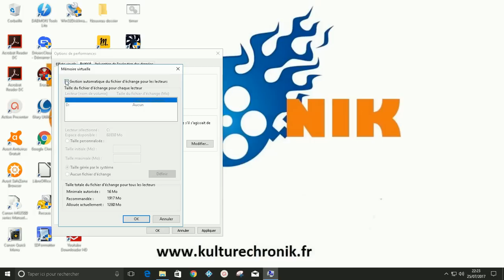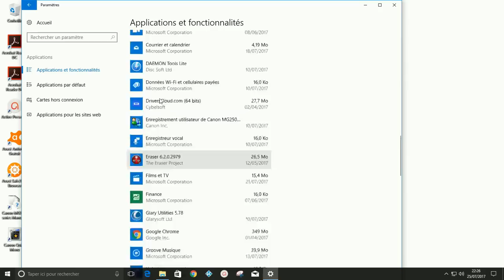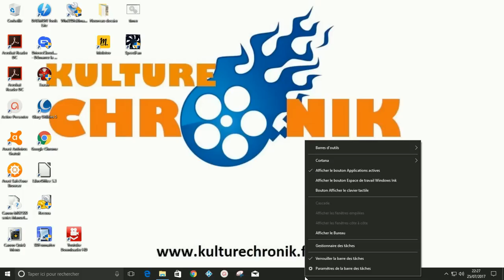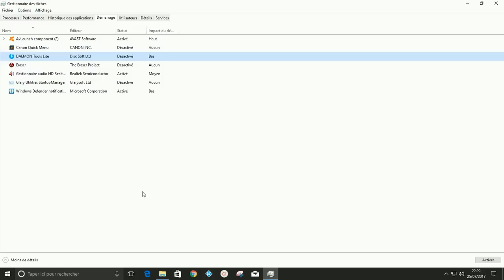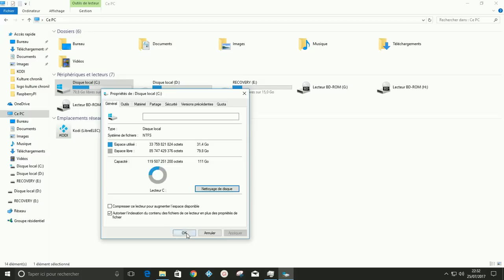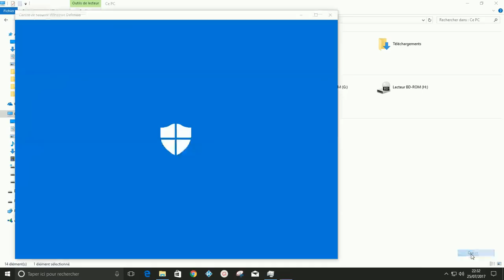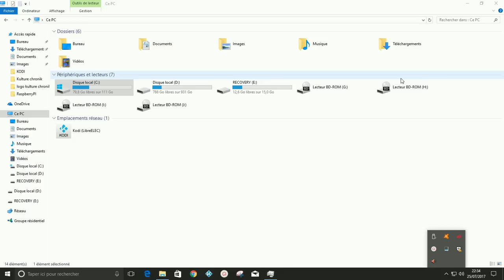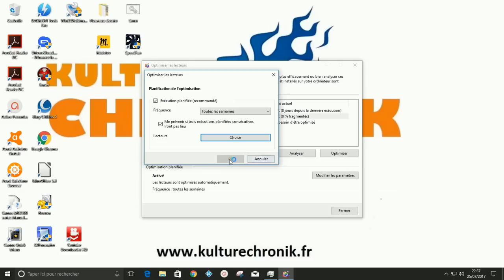Comment accélérer son PC sans logiciel en 6 astuces | Windows 10 - 8 - 7 ...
Tutoriel pour accélérer et optimiser son ordinateur PC windows en 6 astuces sans programme et ne plus avoir de problèmes de lenteur et de vitesse et augmenter son nombre de FPS en jeu. Windows 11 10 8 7 vista xp .
⬇️Plus d'informations⬇️

📌 Les infos et liens utiles:
➡️ Un disque SSD n'a pas besoin d'être défragmenté (sauf quelques rares fois). Si vous avez un SSD et Windows 7, 8 ou 10 l'outil de défragmentation Windows va juste opérer une optimisation ce qui est recommandé.
Si vous avez une version plus ancienne de Windows alors il ne faut pas utiliser la fonction défragmentation avec un SSD mais seulement pour un disque dur classique.

📌 Besoin d'un VPN pour renforcer votre confidentialité sur le net, accéder aux contenus géolocalisés, vous protéger sur les réseaux WiFi publics etc...?:

📌 Pour avoir toujours plus de tutoriels et actus high-tech, kodi, informatique, bons plans ... :

📌 Matériel utilisé pour réaliser la vidéo:

➡️ Logiciel de capture d'écran : Active Presenter

➡️ Créer un ordinateur de bureau à faible cout avec Raspbian sur le Raspberry Pi

Kulture ChroniK